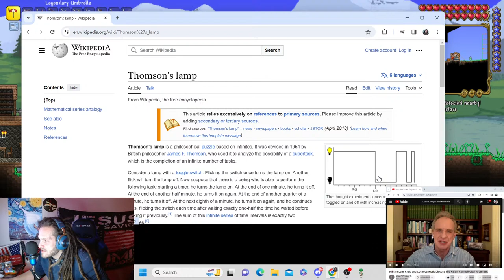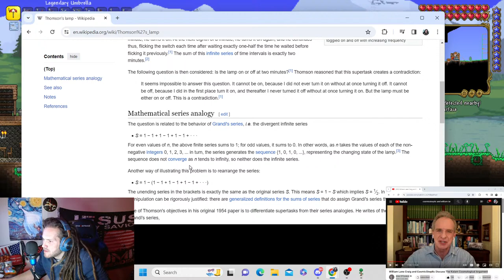KALAM DEBATE REVIEW, COSMICSKEPTIC VS WILLIAM LANE CRAIG, AND TERRARIA! EP 9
Playing Terraria, watching videos, doing research and chillin with the chat!

SEND MONEY! lol